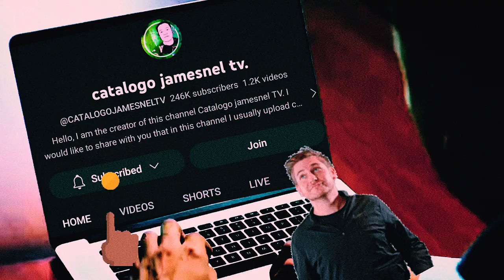Aljur at kylie nagulat nalang,pinapanood pala ni sen. Robin Padilla!habang sweet na naglive!